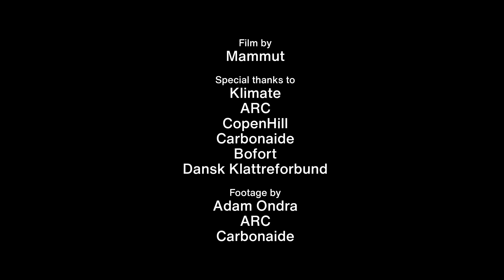Concrete Action: Mammut’s Revolutionary CO2 Removal Initiative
In a bold move towards combating climate change, Mammut and partners have launched an innovative project focused on carbon dioxide (CO2) removal and its storage in concrete. This groundbreaking initiative is championed by the renowned climber, Adam Ondra. The Danish tech start-up Klimate is central to this project, bringing together all stakeholders.

ABOUT THE PARTNERS

ARC: A celebrated waste-to-energy plant in Copenhagen, featuring the world’s tallest artificial climbing wall and a ski slope at CopenHill.

Bofort: An independent cryogenic ISO tank leasing company in Antwerp, Belgium, dedicated to making carbon capture utilization and storage (CCUS) possible.

Carbonaide: A Finnish company with award-winning carbon-curing technology that mineralizes CO2 during concrete production, contributing to the decarbonization of the concrete industry.

Klimate: A Danish climate tech start-up investing in high-quality carbon removal solutions to help businesses achieve net-zero emissions.